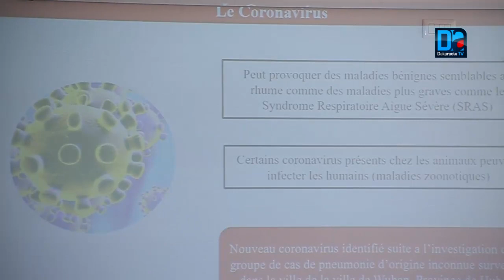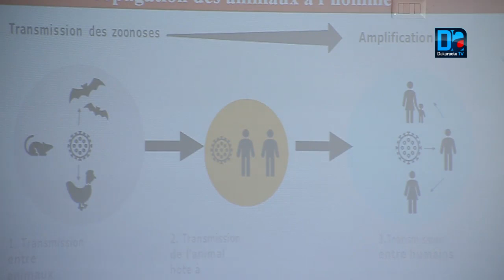CORONAVIRUS : « Un protocole dans lequel il y aura un médecin du travail sera activé dans tous les é